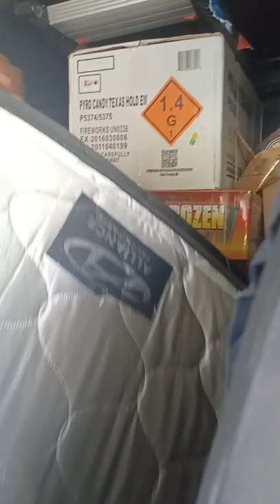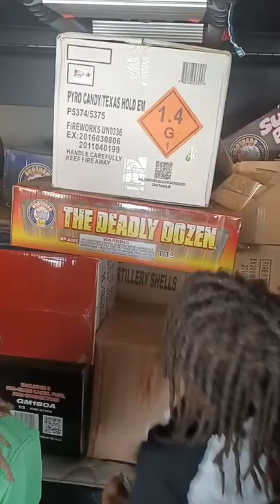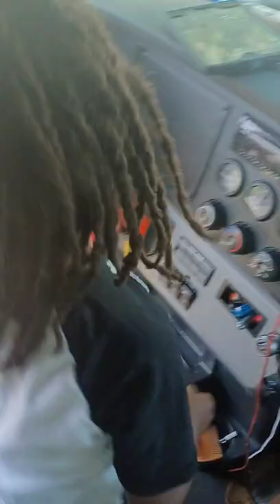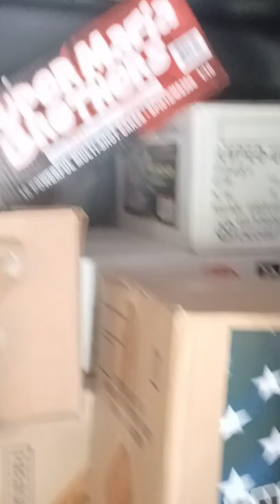The First Video from The OgbuehiGang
Dad comes home and surprises the family.
Unboxing the fireworks and introducing the Ogbuehi family.